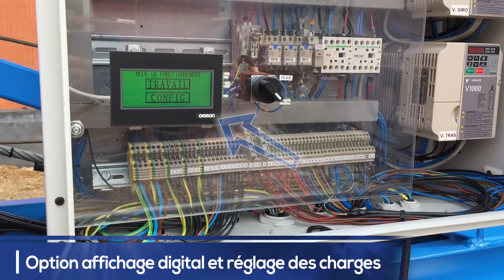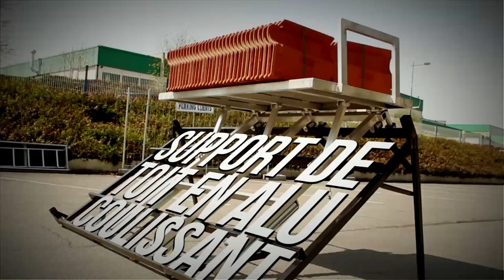Ets Mazeau SA : grue tractable MIDI 15/15 avec lests embarqués - Towable crane by a light vehicle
Le nouveau modèle de la gamme MIDI.
Avec lests de travail embarqués en permanence, et toujours tractable par un véhicule léger.
Venez la découvrir !
MAZEAU S.A. : 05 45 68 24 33